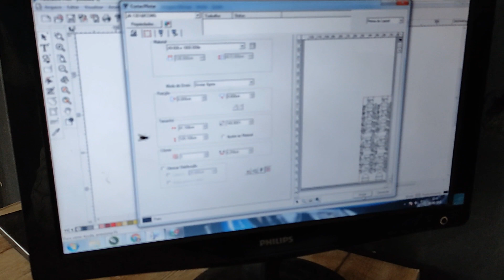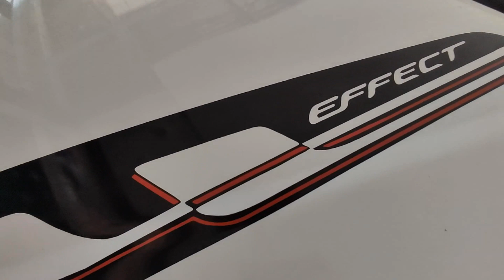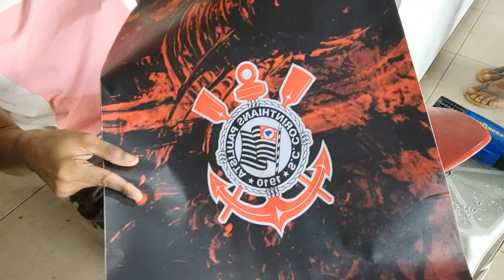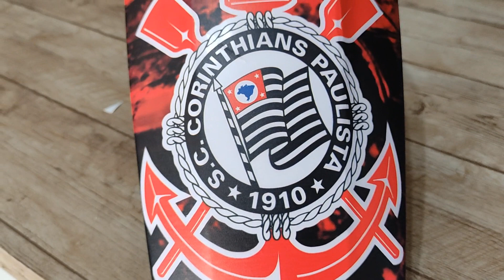FINALIZAÇÃO DO PROJETO DA XRE 300 NOVO DETALHE PARA A LATERAL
LINK DOS PROTETORES DE ESPATULA

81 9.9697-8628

nova cor da xre 300
nova xre 300
xre 300 2012
xre 300 edição especial
envelopamento profissional
novos adesivos para xre
grau de xre
xre 300 do grau
xre montadinha
xre 300 equipada
xre 300 personalizada
xre 300 top speed